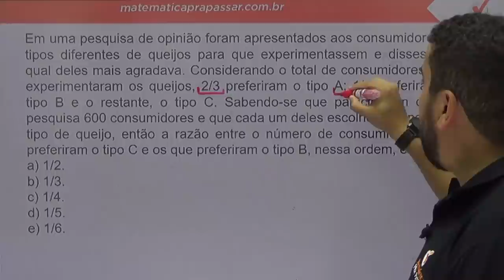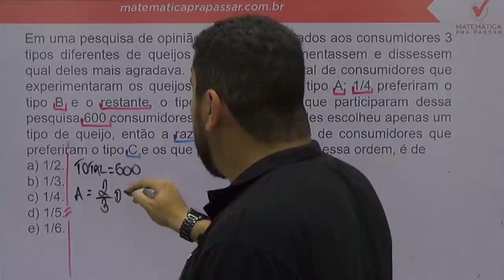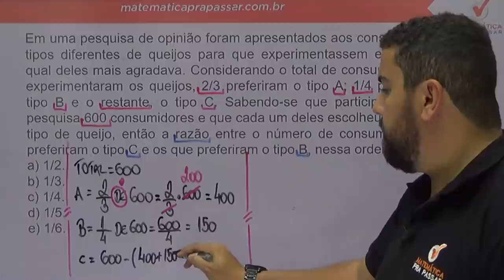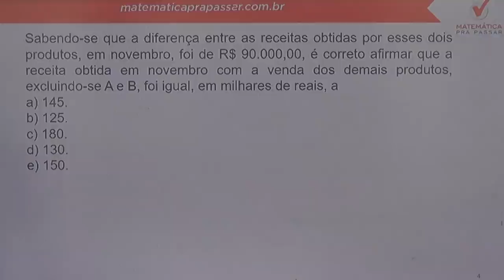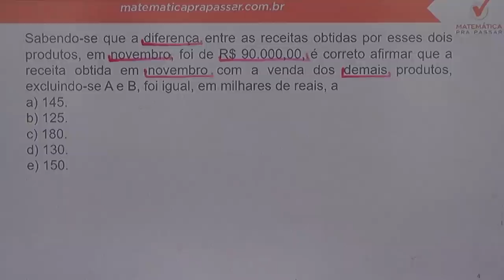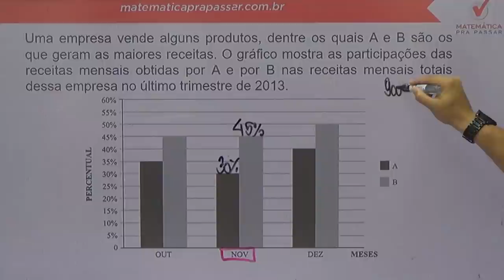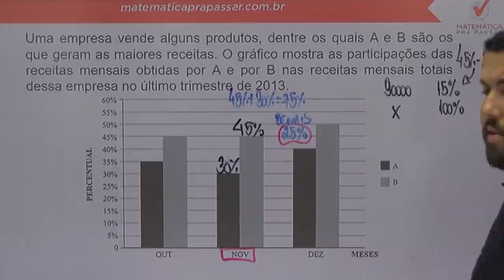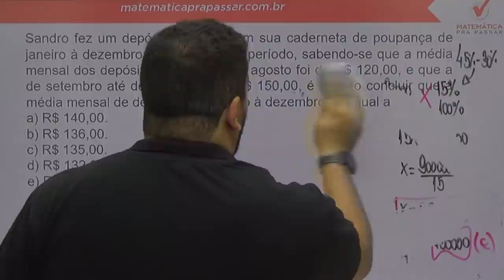Aulão da Premonição TJ - SP - Banca Vunesp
Revisão final para o TJ - SP - Interior.